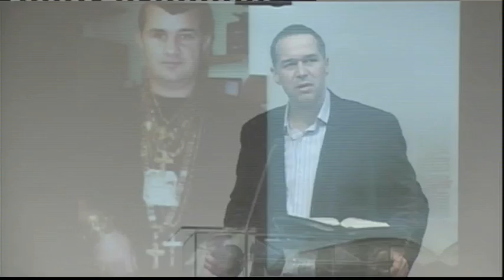Cristian Barbosu - Intr-un loc nepotrivit la un timp nepotrivit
Luca 9:10-17, Ioan 6:9